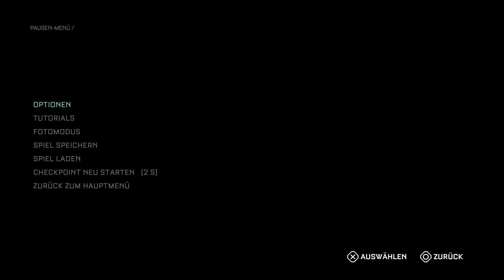The Callisto Protocol | PS5 | 100% | #04 Regroup mit Dani Nakamura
In diesem storygeladenen Third-Person-Survival-Horrorspiel, das 300 Jahre in der Zukunft spielt, schlüpfst du in die Rolle von Jacob Lee, einem Opfer des Schicksals, der in das Hochsicherheitsgefängnis Schwarzstahl auf Jupiters Mond Callisto gesteckt wurde. Als sich die Häftlinge in monströse Kreaturen verwandeln, bricht im Gefängis das Chaos aus. Um zu überleben, muss sich Jacob seinen Weg in die Sicherheit durch das Schwarzstahlgefängnis bahnen und die dunklen und verstörenden Geheimisse, die unter der Oberfläche Callistos verborgen liegen, aufdecken. Jacob steht eine einzigartige Mischung aus Fernkampf mit Schusswaffen und Nahkampf zur Verfügung und er muss seine Taktiken anpassen, um die sich schnell verändernden Kreaturen zu besiegen und gleichzeitig neue Waffen, Ausrüstung und Fähigkeiten freizuschalten, um der wachsenden Bedrohung zu entrinnen und den Schrecken von Jupiters Totenmond zu entkommen. 100% uncut Edition!

HORRORTECHNIK

The Callisto Protocol ist ein Survival-Horror der nächsten Generation aus der Feder von Glen Schofield. Das Spiel ist eine gelungene Mischung aus Spannung und Brutalität mit schrecklichen Momenten der Hilflosigkeit und Menschlichkeit. In The Callisto Protocol taucht der Spieler in eine atemberaubende Geschichte ein, in der hinter jeder Ecke entsetzliche Schrecken lauern.

LÜFTE DIE GEHEIMNISSE DER UNITED JUPITER COMPANY

The Callisto Protocol spielt im Jahr 2320 auf Jupiters Totenmond Callisto. Du schlüpfst in die Rolle von Jacob Lee, einem Insassen des Schwarzstahlgefängnisses. Als eine rätselhafte Krankheit den Mond ins Chaos stürzt, muss sich Jacob seinen dunkelsten Ängsten stellen, um die blutrünstigen Kreaturen zu besiegen, die ihn verfolgen, während er den finsteren Geheimnissen im Zentrum der mächtigen United Jupiter Company auf die Spur kommt.

MEISTERE BRUTALE STRATEGISCHE KÄMPFE

In The Callisto Protocol musst du eine aufregende Mischung aus Nah- und Fernkämpfen beherrschen. Dazu gehört eine einzigartige Gravitationswaffe, die einst von den Wachen des Schwarzstahlgefängnisses genutzt wurde, um die Gefangenen unter Kontrolle zu halten. Du musst mit deinen bizzaren Gegnern auf Tuchfühlung gehen, ihnen die Gliedmaßen abhacken, die Beine wegsprengen und alle Gegenstände, die du findest, auf kreative Weise einsetzen, um Begegnungen auf Leben und Tod zu überleben.

ERLEBE DIE ISOLATION VON JUPITERS TOTENMOND

Auf Callisto befindet sich eine der feindlichsten und abgeschottetsten Umgebungen des Universums, die Jacobs verzweifelten Kampf ums Überleben bestimmt. Du musst nicht nur mit den Schrecken des Schwarzstahlgefängnisses fertig werden, sondern auch mit den jahrhundertealten Geheimnissen, die über und unter der Oberfläche von Jupiters längst untergegangenem Mond lauern

Überlebe, um den Schrecken von Callisto zu entkommen.

Mit einer einzigartigen Mischung aus Fernkämpfen mit Schusswaffen und Nahkämpfen, müssen Spieler:innen ihre Taktiken anpassen, um die sich schnell verändernden Kreaturen zu besiegen und gleichzeitig neue Waffen, Ausrüstung und Fähigkeiten freizuschalten, um der wachsenden Bedrohung von Jupiters Totenmond zu entkommen.

Euch kostet es keinen Cent mehr und Ihr unterstützt mich und kommende Projekte.